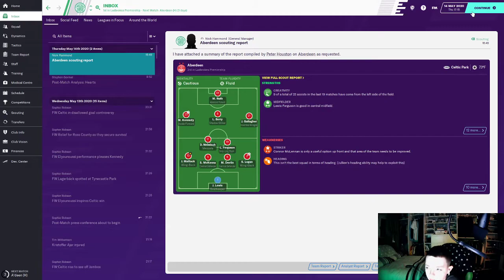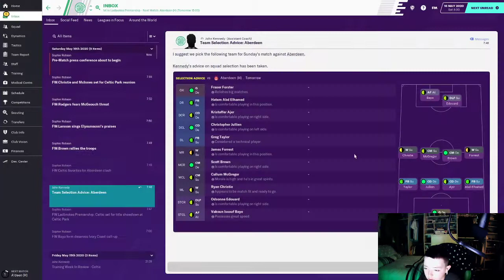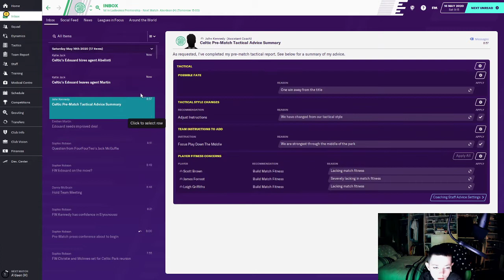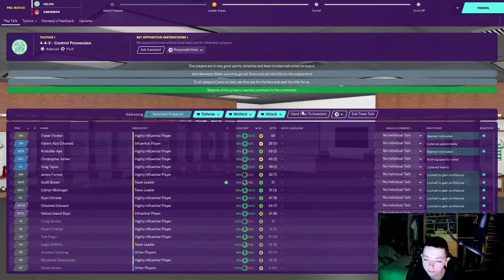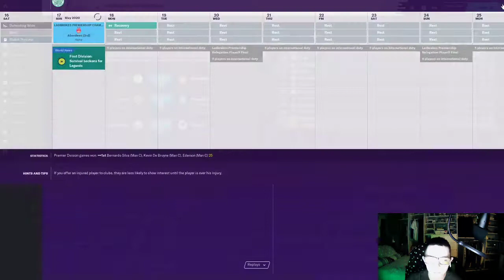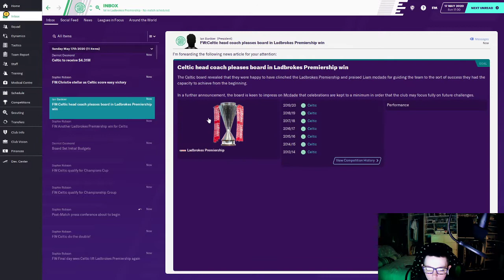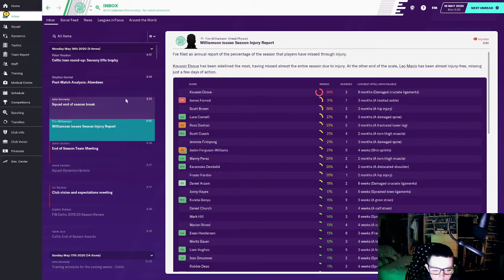SEASON 1 FINALLY … CELTIC FOOTBALL MANAGER SELF ISOLATION SAVE